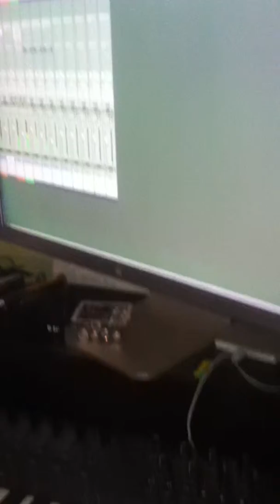THEMBAMABOYZ studio live with all cash playa